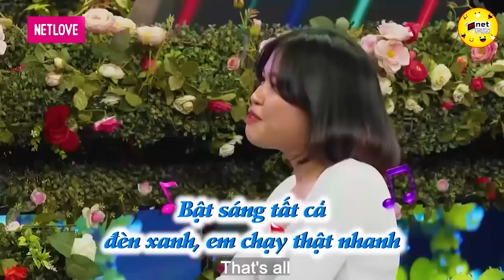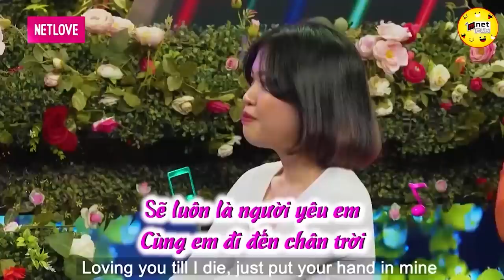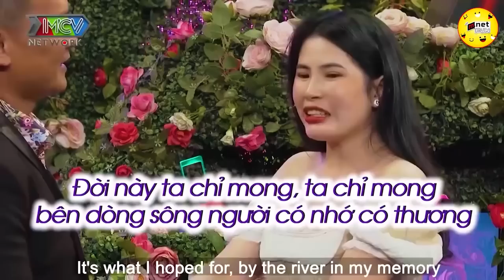Chàng Trai Hiền Lành Không Cần Bạn Gái Như Nào Chỉ Cần Đừng Có Đánh Mình Là Được | hẹn hò hay nhất